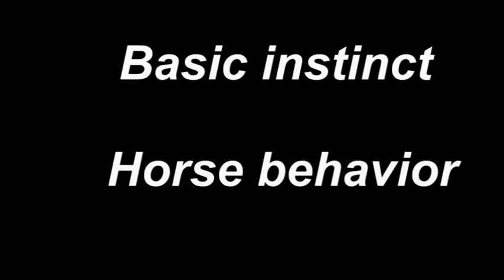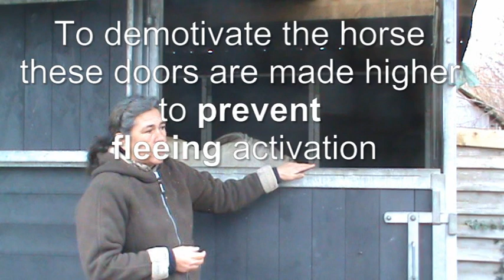Horse psychology The brain of a horse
How does the brain of a horse works, and is a horse brain really so different from our brain?
It is really easy to understand when you use common sense.